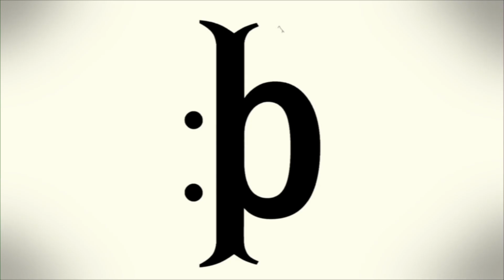BAY PLANKS FILMS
OUR FIRST FILM COMING SUMMER 2011
PROMO & TRAILER COMING NEW YEARS